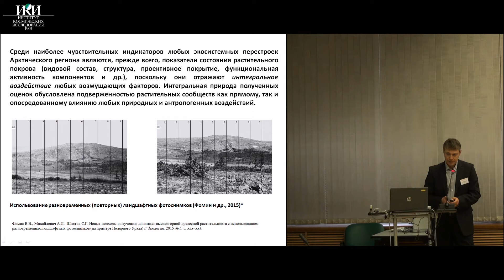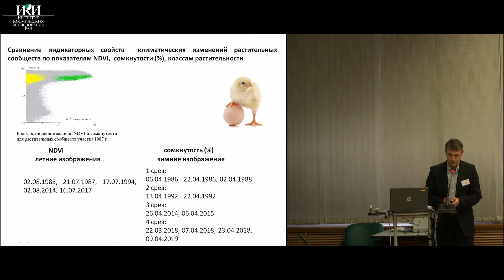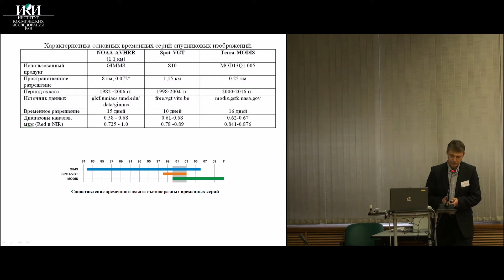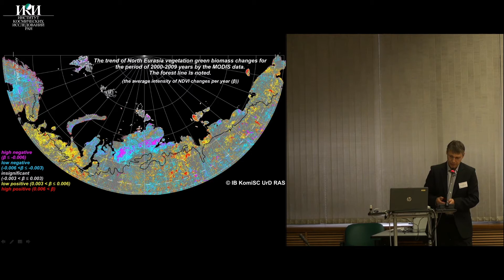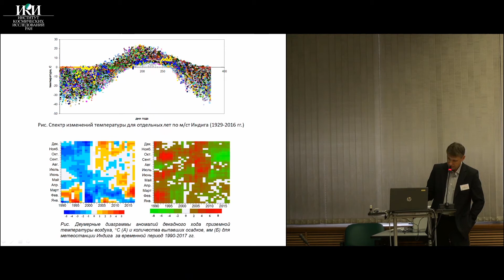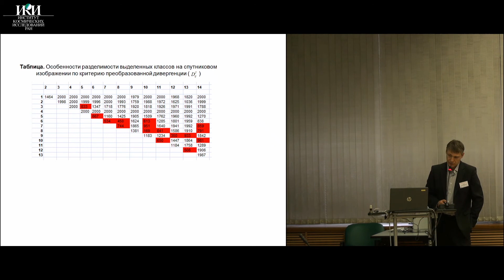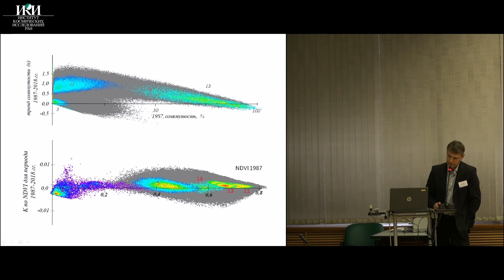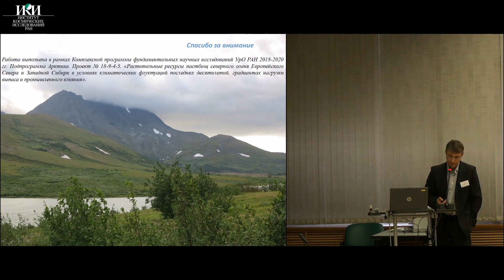XVII.ШМУ.08 - Анализ изменений растительного покрова Приполярного и Полярного Урала - Елсаков В.В.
Лекции Пятнадцатой Всероссийской Школы-конференции по фундаментальным проблемам дистанционного зондирования Земли из космоса по проблемам исследования бореальных экосистем в условиях климатических изменений с использованием данных космических наблюдений

Тезисы: Елсаков В.В. Анализ изменений растительного покрова Приполярного и Полярного Урала как индикатора климатогенных изменений

Заставка: р. Обь (Ямало-Ненецкий а.о., Шурышкарский район, SENTINEL-2A - MSI - 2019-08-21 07:20:43 GMT)